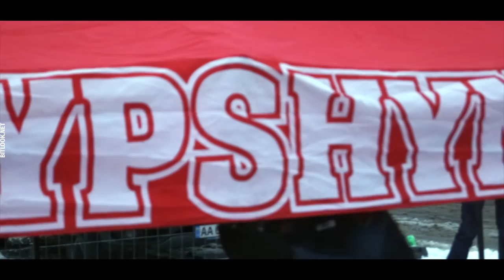Round 3 of Bitlook Snow Drift 2018 without spikes | ABRKDBR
On February 11, 2018, the third round of the Bitlook Snow Drift 2018 was held at the Kyiv Friendship Park.

The hottest round of the series, which left participants without thorns, but gave the new heroes to standings! The relatively high temperature left the drifters without ice and the race had to go on Velcro, that is, ordinary winter tires without thorns. And this nuance brought to the series unexpected shuffles in the standings! Surprises began already in the qualification, the leader of which, unexpectedly for everyone, was Vlad Makovetsky, who received the highest score among 43 participants from three countries (Ukraine, Belarus, Lithuania). Next, we witnessed a gradual dump of favorites since the Top-32 and eventually got absolutely new names on the podium! Ahead of the final and the situation in the standings get a very intriguing turn!

Winners:
1. Valery Shevelev
2. Slava Borovitsky
3. Alexey Vigovsky
4. Vlad Makovetsky

Карандаш - Прет!